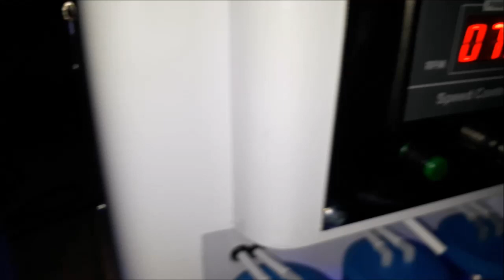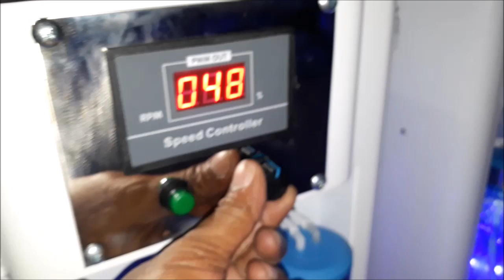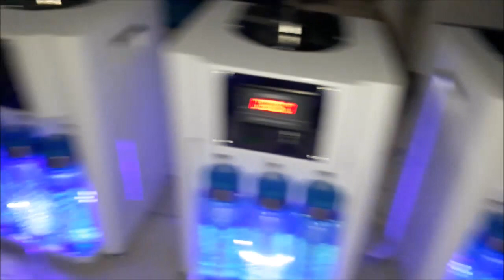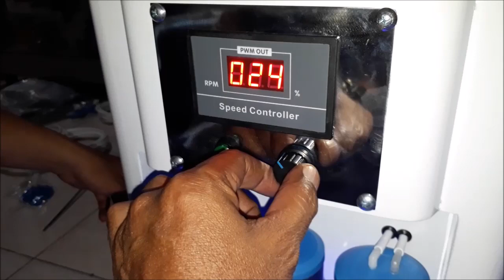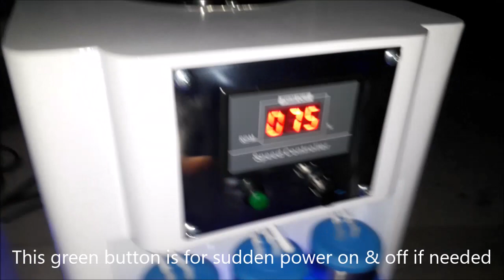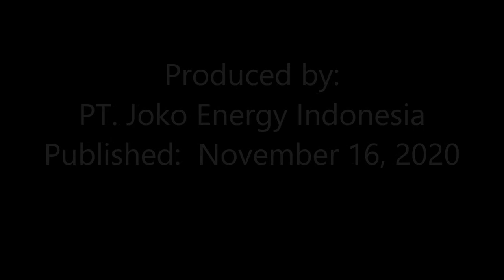How to use Joko Energy's Oxy Hydrogen therapy device New H-304A Part 2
This is the way to cure illness without pain
Introducing Joko Energy's newest Oxy-Hydrogen therapy device Model: New H-304A for health. Based on the experiences of users, Oxy-Hydrogen therapy has been proven to cure sufferers: Corona, Lung, Diabetes and Cancer

Therapy is carried out every day for 30-60 minutes to maintain a healthy body and 3-7 hours per day to cure diseases.

Please note that this device is still in limited production, for that for those who need it, please order first via the WhatsApp number below:

Teks Bhs.Indonesia

Inilah cara penyembuhan penyakit tanpa rasa sakit
Memperkenalkan produk perangkat terapi Oxy-Hydrogen terbaru Model: New H-304A dari Joko Energy untuk kesehatan. Berdasarkan pengalaman dari para pengguna, terapi Oxy-Hydrogen telah terbukti bisa menyembuhkan para penderita: Corona, Paru, Diabetes dan Kanker

Terapi dilakukan setiap hari selama 30-60 menit untuk menjaga kesehatan tubuh dan 3-7 jam per hari untuk penyembuhan penyakit.

Perlu diketahui bahwa perangkat ini masih di produksi secara terbatas, untuk itu bagi yang membutuhkan silahkan memesan lebih dulu via nomor WhatsApp di bawah ini: